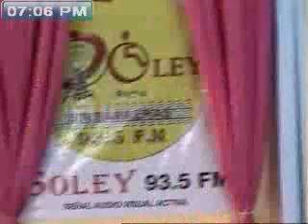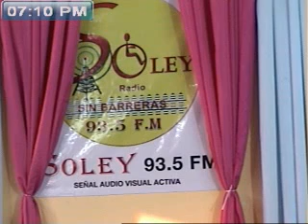LA HORA ESPECIAL-1